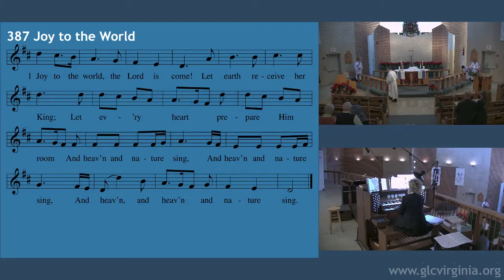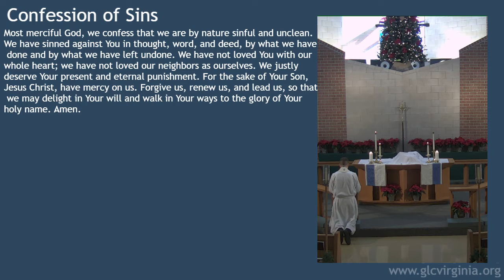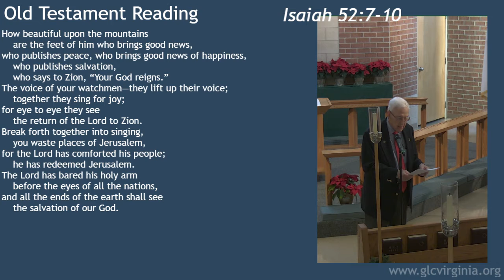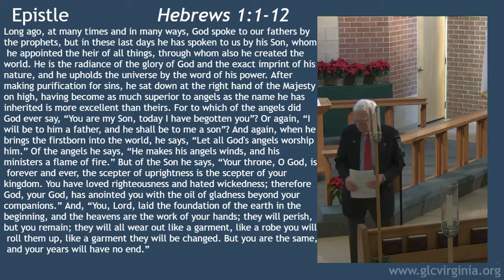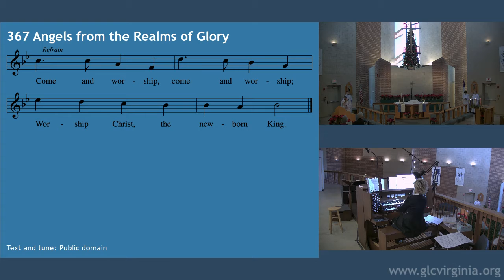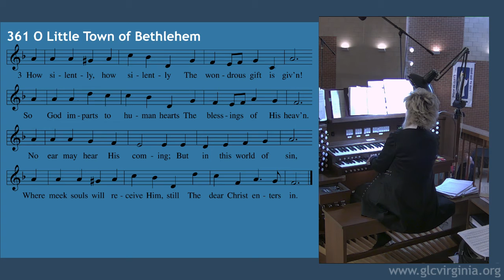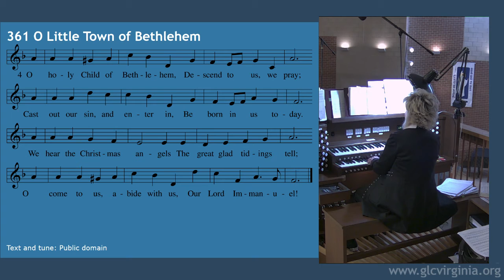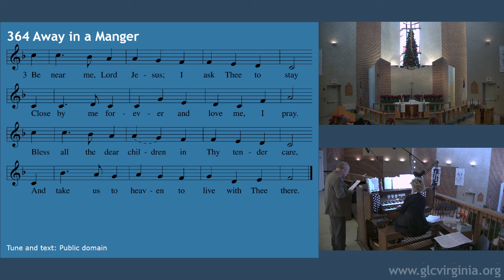Grace Service 12/25/19